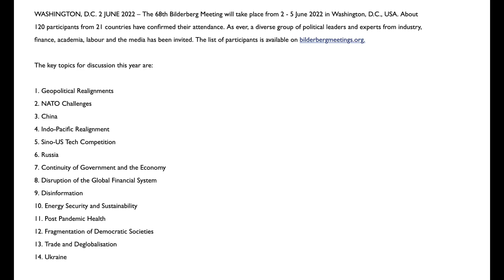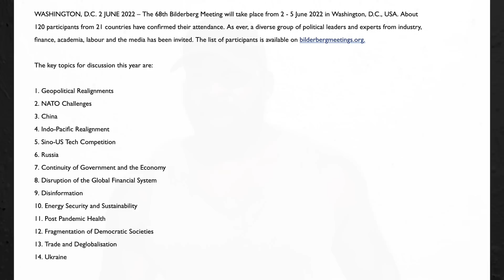Nothing To See Here...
On The Angry Prepper, we are going to talk about the 68th Bilderberg meeting in DC.  This meeting came a week after the WEF meeting.  They spoke about the same topic, pretty much.  These issue they talked about are pretty important.

Nutrient Survival:
The Angry Prepper Escape From New York Go Bag: